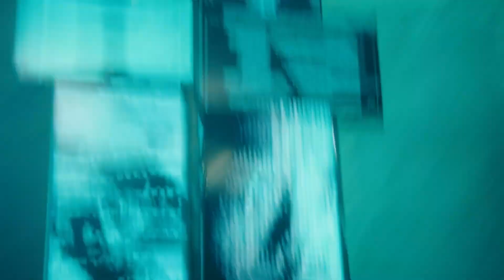RNG vs PSG | Highlights | Ngày 2 - Vòng Bảng MSI 2022